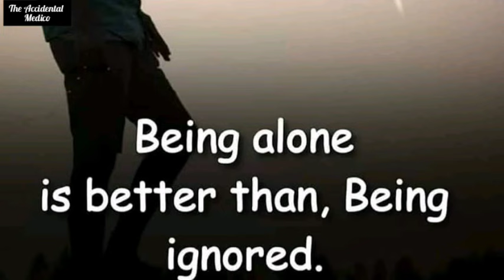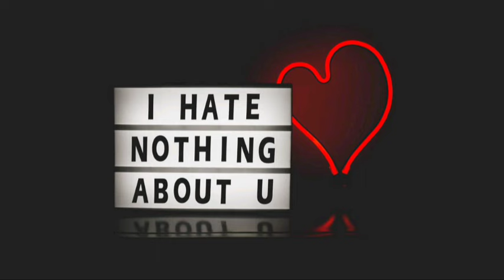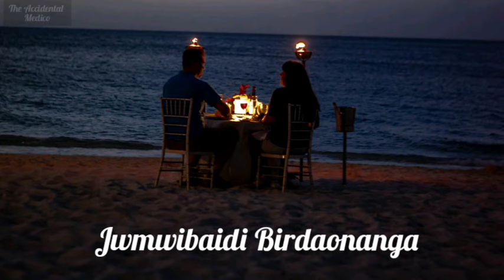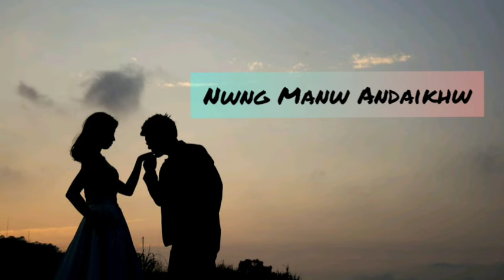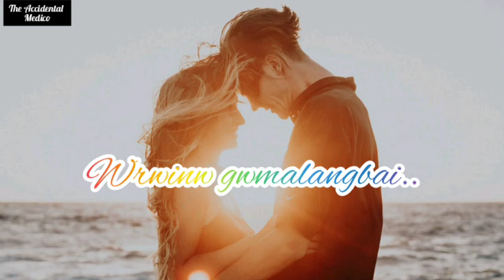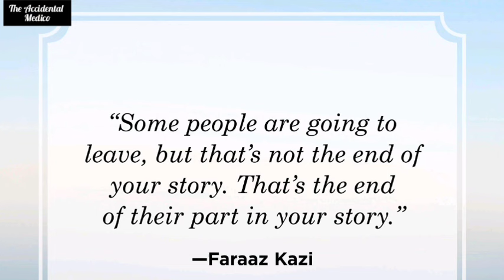Shimangao Fwinanga Roje Nwng 💝 A Sad Romantic Bodo Song | Lyrical | Sanjeev Narzary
Here's a Sad Romantic Bodo Song sung by Sanjeev Narzary. Do share with your loved ones as a note of appreciation.

Enjoy the melody of timeless beauty of the old Bodo Song, Simangao Pwinanga Roje Nwng.
This classic gem holds a special place in my heart, and I find myself returning to it time and time again for its nostalgic charm and enduring relevance.